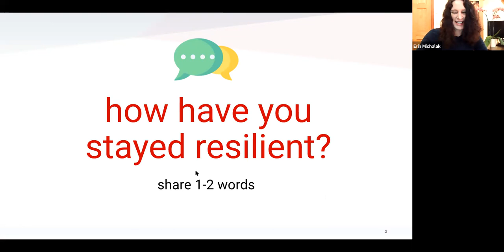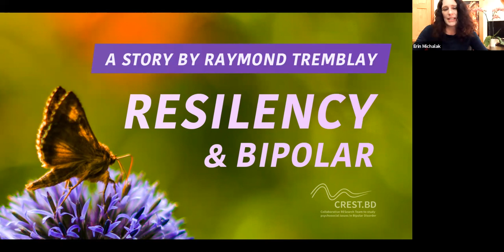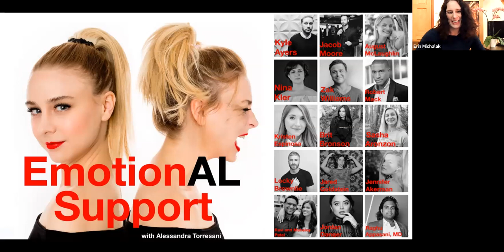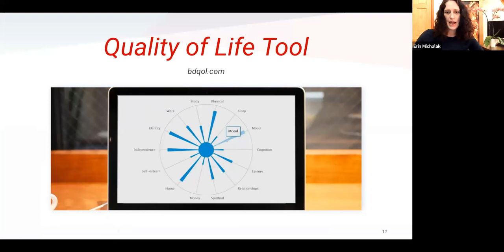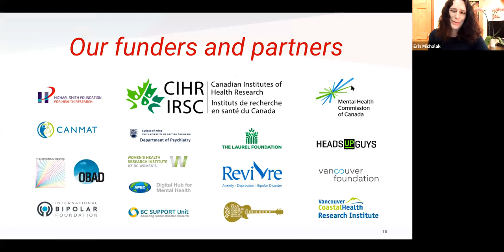Resiliency & Bipolar Disorder: Self-care, Hope & Strategies | Alessandra Torresani | talkBD EP 12 💪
Actress and host of the EmotionAL podcast Alessandra Torresani, and mental health educator Victoria Maxwell discuss topics of resiliency and living with bipolar disorder, especially during the COVID-19 pandemic. They talk about peer support, creating boundaries and practicing self-care. Hosted by Dr. Erin Michalak.

talkBD Bipolar Disorder Podcast
talkBD gathers researchers, people with lived experience, healthcare providers, and top bipolar disorder experts from around the world to discuss and answer the most important questions about living with bipolar disorder. Our episodes are available on all podcast platforms:

Alessandra Torresani is an actress, podcast host, and mental health advocate who lives well with bipolar disorder. Her television credits include appearances on American Horror Story, Caprica, and the immensely successful sitcom the Big Bang Theory as a recurring character. As a mental health advocate, she is an ambassador for the US-based National Alliance on Mental Health, and hosts the EmotionAL Support podcast, a funny, candid and highly-reviewed podcast where she brings on a guest to talk about mental health and to break through stigma.

Since being diagnosed with bipolar disorder, psychosis, and anxiety, Victoria Maxwell has become one of North America’s top speakers and educators on the lived experience of mental illness and recovery, dismantling stigma and returning to work after a psychiatric disorder. As a performer, her funny, powerful messages about mental wellness create lasting change in individuals and organizations. By sharing her story of mental illness and recovery she makes the uncomfortable comfortable, the confusing understandable. The Mental Health Commission of Canada named her keynote That’s Just Crazy Talk as one of the top anti-stigma interventions in the country.